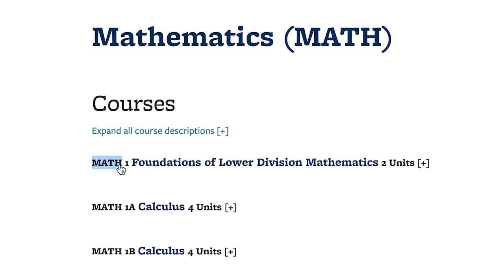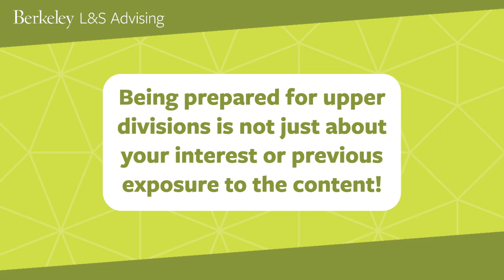Should you take upper division courses in your first year? - UC Berkeley L&S Advising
What's the difference between lower and upper division courses at Berkeley? If you're feeling prepared, should you take upper division courses in your first year at Cal? Brought to you by Letters and Science Advising, we explore upper division courses and our advice with how they might fit into your time at Berkeley so you can approach your next semester schedule planning with confidence!

Learn more about schedule planning and enrollment on the L&S Advising